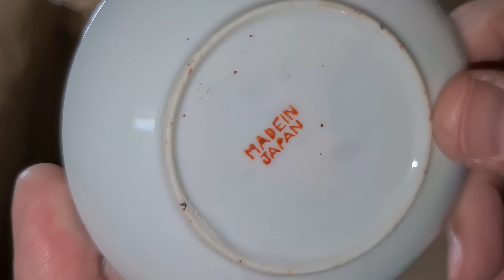Mystery unboxing Crystal plates Box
See what i find!